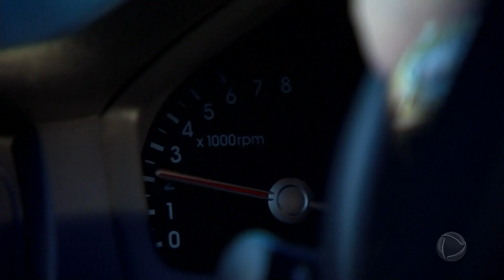Andrea desconfia de Carlos após saber de encontro com Cleber | VIDAS EM JOGO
Assista Vidas em Jogo